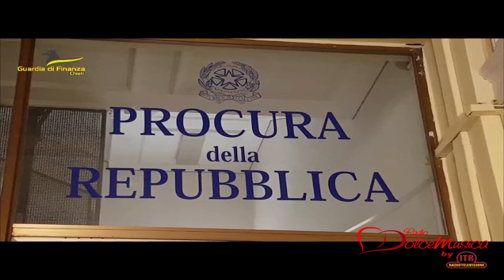CHIETI 11/07/23 – TROVATO CON 9 KG DI DROGA, ARRESTATO 20ENNE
Il Comando Provinciale di Chieti ha tratto in arresto un soggetto e sequestrato circa 9 chilogrammi di sostanze psicotrope cinture, occhiali e capi di abbigliamento contraffatti di note “griffe”. Fermato un 20enne di Francavilla al mare.